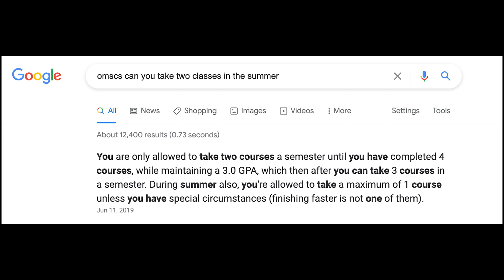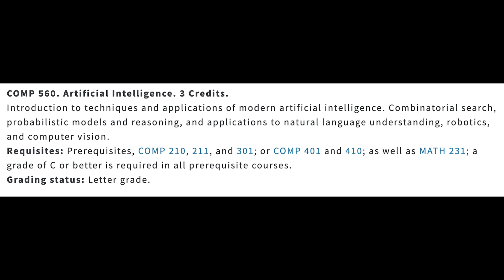Georgia Tech OMSCS: Previewing My Second Semester!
Hi guys! Just wanted to make a video to check-in as I start my second semester in the program.